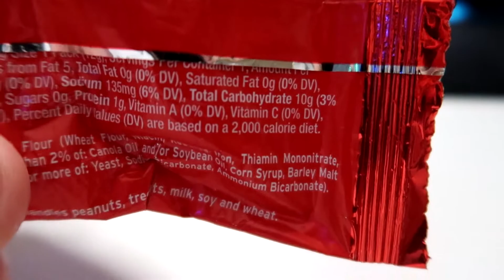Southwest Airlines Pretzels Review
Long-time I wanted to show airline food other than trip reports themselves. I didn't get to fly recently but since my mom flew to Jamaica few weeks ago, she managed to bring back some pretzels which the airline serves.

LINKS